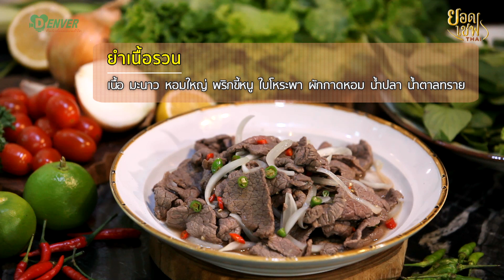ยำเนื้อรวน Spicy Beef Salad | ยอดเชฟไทย (23-07-22)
ยำเนื้อรวน ตั้งใจจัดให้สายกับแกล้มเลยครับกับเมนูนี้ เพราะรสชาติมันแซ่บซี๊ดจี๊ดจ๊าดซะเหลือเกิน ความสดของเนื้อความสดของหอมใหญ่ให้ความหวาน ตัดกลิ่นคาวเคล้าด้วยความเปรี้ยวเพิ่มเค็มกลมกล่อมด้วยน้ำปลา แล้วปิดท้ายด้วยพริกซอยสดรสเผ็ดแหม๋มันเด็ดจริงๆครับ สังเกตได้ว่าเมนูนี้ใช้เวลาทำไม่นาน เพราะอยากให้คงความสด คงรสชาติของส่วนผสมนั่นๆให้คงที่ เมนูนี้ทำง่ายใช้เวลาไม่นานคุณแม่บ้านต้องจัดให้คุณพ่อบ้านแล้วล่ะครับ ติดตามชมวิธีการทำและเคล็ดลับต่างๆได้ ในรายการ

- เนื้อวัวหั่นบาง
- หอมหัวใหญ่
- มะนาว
- พริกขี้หนูสวนเขียว, แดง
- ใบโหระพา
- ผักกาดหอม

-  นำเนื้อหั่นบางใส่ชามผสม บีบมะนาวลงไป เคล้าให้เข้ากัน
- ใส่น้ำปลาลงไป เคล้าให้เข้ากันอีกครั้ง หมักทิ้งไว้ซักครู่
- หอมหัวใหญ่หั่นเป็นชิ้นแล้วผัดในกระทะให้หอม แล้วใส่เนื้อลงไปรวน
- โรยน้ำตาลทรายลงไป รวนให้พอเนื้อตึง สุกระดับนึงก็ปิดไฟ แล้วซอยพริกขี้หนูใส่ลงไป คนสุดท้ายให้เข้ากัน
- ตักใส่จานทานเคียงด้วยผักกาดหอมและใบโหระพา พร้อมทานครับ

Line : @yordchefthai